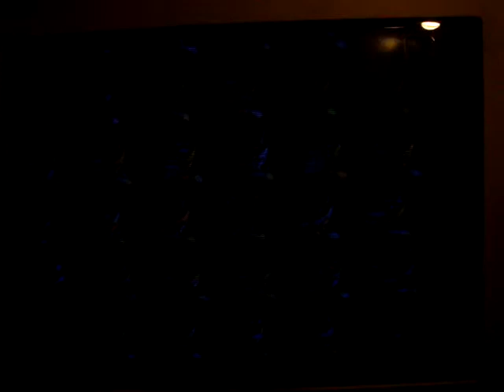MSCF - meeting [NO]Alex on ranked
DC'er.
I believe he has done this against me before, but this time it's on video as well.